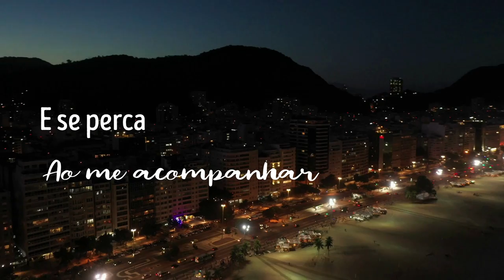Brisa da Noite - Nelson Borges - Episódio 42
Olá, pessoal!
Brisa da Noite é mais uma poesia do livro As Fases do Amor. Livro este que escrevi para poder sobreviver à perda de um grande amor; e sobrevivi, rs...
E ainda por cima terminei publicando uma obra literaria da qual me orgulho muito. Sempre que posso o releio, e lembro-me de que não a mal que sempre dure, nem bem que nunca termine, e que a vida é movimento, como diria minha mãe.

Sambas e outras bebidas é uma série onde apresento minhas obras autorais, músicas e poesias feitas ao longo de alguns anos.
A maioria dessas canções é repleta de histórias reais, inspirações e personagens, amores e amigos que vêm trilhando comigo essa jornada incrível que é a vida.
Temos muito samba, choro, MPB, valsas e convidados especiais com seus instrumentos e interpretações maravilhosas.

Nelson Borges